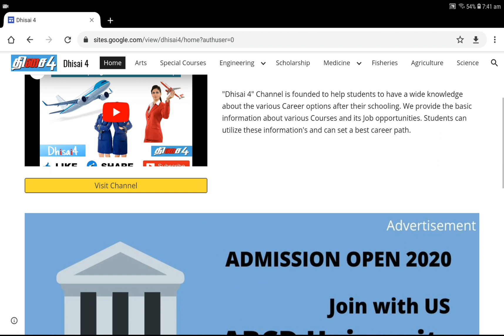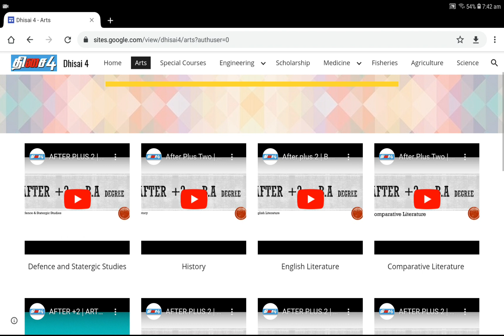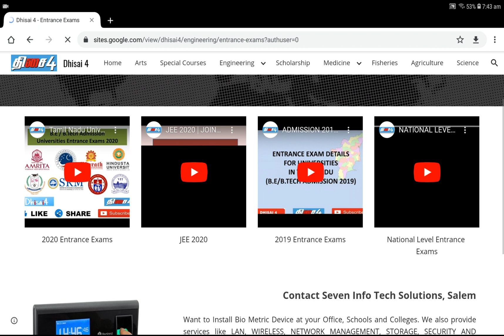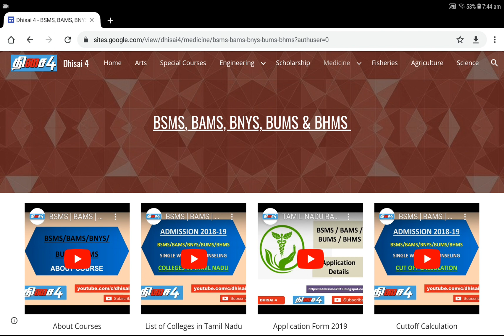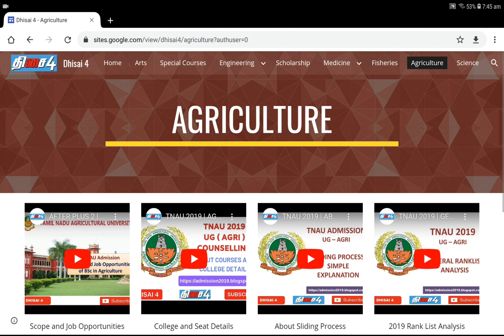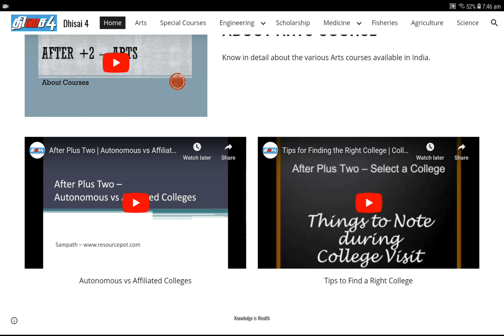Dhisai4 Website | 100+ Courses | 30+ Scholarship | Counseling details | Entrance Exams | தமிழ்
உங்கள் திசை நான்கு YouTube சேனலில், +2 முடித்த மாணவர்களுக்காக நாங்கள் பல காணொளிகள் வெளியிட்டு உள்ளோம். அவைகளை கண்டு பயன் பெற இதை தொடவும்.

We now encourage Institutes, Faculties, Students and Consultants who have a deep knowledge about any course can share their knowledge with others. All you have to do is make a video

Scope and opportunity
Eligibility
Job roles
Higher studies
Industries

You can send your video to us and we will publish through our channel ( NOTE: your video should not have published the same video in any other YouTube channels).